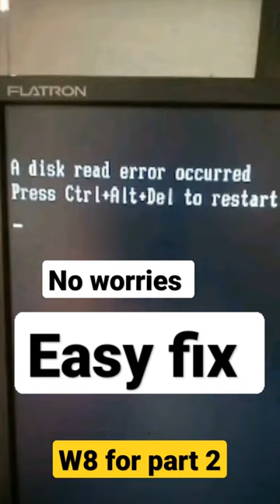How to solve a disk read error occured